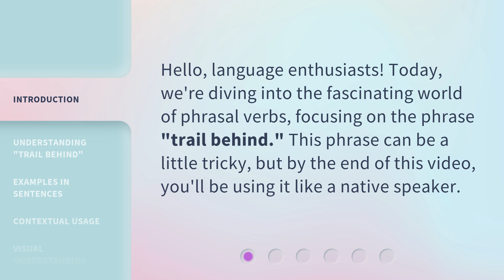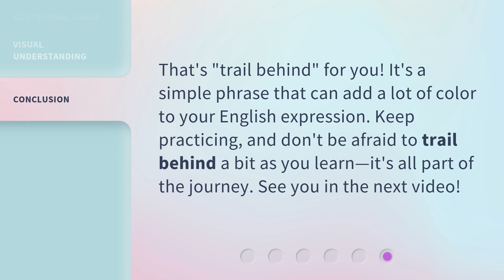Mastering Phrasal Verbs: "Trail Behind" Unpacked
Mastering Phrasal Verbs: Unpacking 'Trail Behind' • Learn how to use the phrasal verb 'trail behind' effectively in your English conversations. Mastering Phrasal Verbs series helps you understand and use common phrasal verbs with ease.

00:00 • Introduction - Mastering Phrasal Verbs: "Trail Behind" Unpacked
00:28 • Understanding "Trail Behind"
00:48 • Examples in Sentences
01:07 • Contextual Usage
01:20 • Visual Understanding